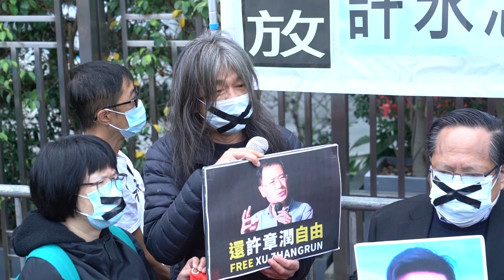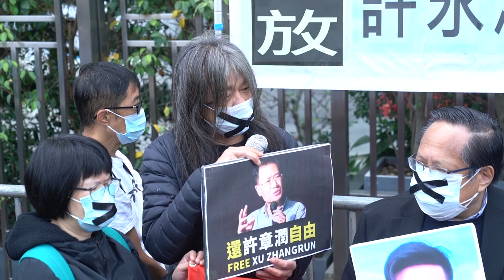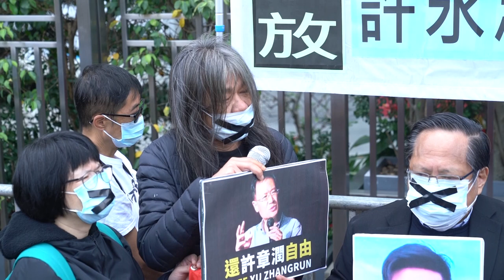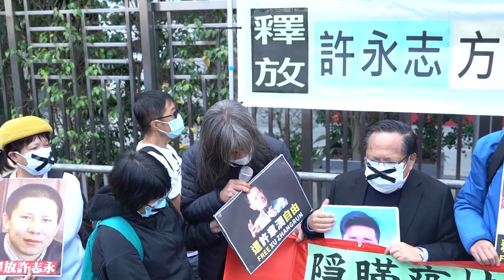鄧炳強：「畀個 LIKE 就赴湯蹈火」長毛跟許志永學做人啦！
近日全城熱話的警方抗疫違規吸煙派對上， 鄧炳強與一眾警方高層更在派對中不佩帶口罩風花雪月，及在室內違規吸煙。事後鄧炳強還要死雞撐飯蓋，為了討好一眾演藝人士而發表「刷鞋」言論。鄧炳強坦承自己不懂做警察，全賴看了「成龍大哥」和「曾志偉大哥」的電影才學曉如何當警務人員，還說「畀個 LIKE 就赴湯蹈火」。我想告訴鄧炳強我兒時曾讀過一課書叫《正氣歌》，「天地有正氣，雜然賦流形，下則為河嶽，上則為日星」，因此我看事物的眼界和警務署署長是截然不同的。

其實我們很多時都會在第二個人的身上，學懂了做人的道理，但我卻不像鄧炳強之流，我的學習對象是現在我要聲援的人，包括許章潤、許志永、方斌、陳秋實和李翹楚等人。何俊人說撒謊會害死人，這個是必然的，在大飢荒時，毛澤東就是因為謊言所誤而將糧食售給印度，還下令興建倉庫，卻渾然不知人民「連食都無得食」，根本連氣力也沒有還談何興建倉庫呢？最終死了三千多萬人，當中固然有因天災而死，但人禍所導致的死亡卻更厲害！
我要告訴鄧炳強和那群刷明星鞋的高級警員知曉，向許志永律師學習才是學習做人的道理！許志永是法學博士，他於2003年被中國共產黨選為十大對法律最有影響力的人。他因孫志剛死亡事件而提出修改法例，廢除收容遣送制度，促使濫用酷刑虐打疑犯的人幾近絕跡。許志永一直是中共官方的寵兒，他只是因為路見不平、申張公義而提出了要求；鄧炳強，請注意他並不是要求食火鍋、唱卡啦OK，他只是要求「官員公示財產」，要求有平等教育權利，因為在北京若沒有戶籍便不能進入較優秀的學校。後來許志永又替毒奶粉事件受害嬰兒的父母申冤，因此而惹怒了共產黨。
2012年習近平上台，許志永以署名為「一個中國公民的期待」，撰寫了一封「給習近平先生」的公開信，信中他渴望習近平要做一些好事。就是因為這封信，他在2014年在公眾場所示威要求平等教育權利時，被拘捕並以擾亂公眾秩序之罪名判處四年半監禁，2017年獲釋後便隱居匿跡。2019年12月許志永前往夏門聚會開會，在火車上驚聞與會者在途中分別被拘捕，他便馬上避走並藏身於另一位十大最具影響力的法律界人士家中。及至武漢疫情爆發，許志永又撰文給習近平，今次他直斥習近平處理疫情無方並要求習近平下台，中共馬上派員前往番禺搜捕他，我們由此可以看到，這個中共極權對「說真相、講真話」的人鎮壓的力度有多大！
回看事實，習近平於2020年1月7日已知悉武漢疫情嚴峻，可是他在會議上並沒有安排或吩咐如何抗疫，反而繼續搞武漢無命萬人宴，位於香港的中聯辦官員王志文和駱慧玲並未被通報疫情，弄至香港沒有封關，最終導致香港現在一塌糊塗！